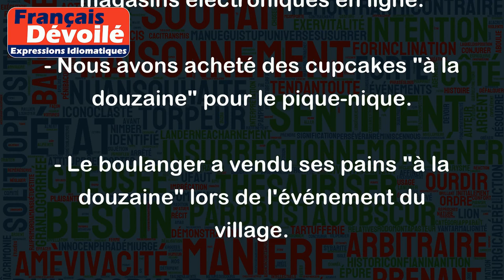À la douzaine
L'expression "À la douzaine" signifie en grande quantité, généralement 12 unités à la fois. Elle est souvent utilisée pour décrire des articles qui sont vendus en gros, mais elle peut également être utilisée pour indiquer une grande quantité d'un objet.
Par exemple:
- Les œufs sont souvent vendus "à la douzaine" car ils viennent dans des boîtes de 12.
- Il a acheté des chemises "à la douzaine" pour économiser de l'argent.
- Aujourd'hui, les smartphones sont vendus "à la douzaine" dans les magasins électroniques en ligne.
- Nous avons acheté des cupcakes "à la douzaine" pour le pique-nique.
- Le boulanger a vendu ses pains "à la douzaine" lors de l'événement du village.